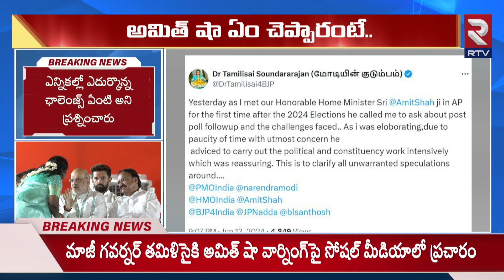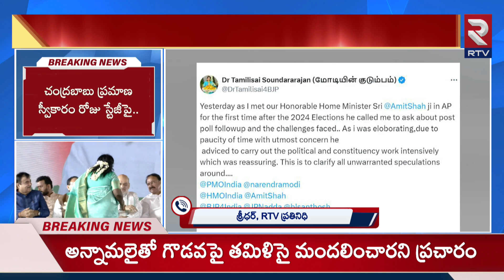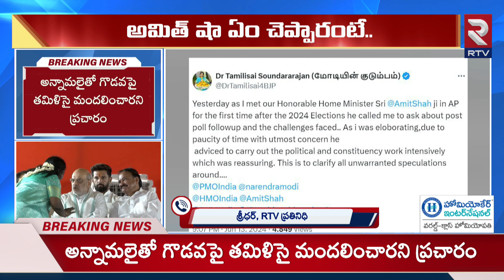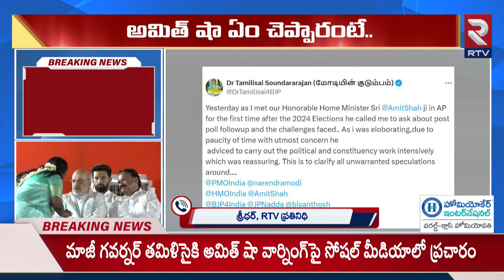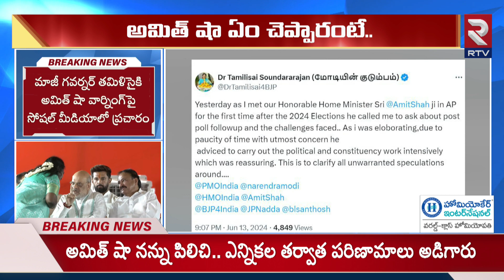అమిత్ షా ఏమన్నారంటే.. | Tamil Sai Soundarya Rajan Clarity on Amit Shah Warning | RTV